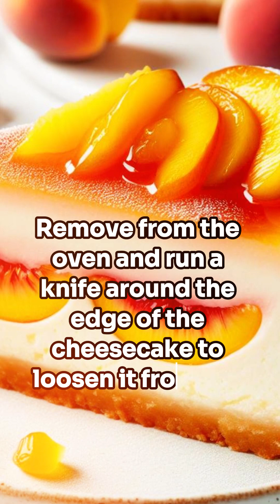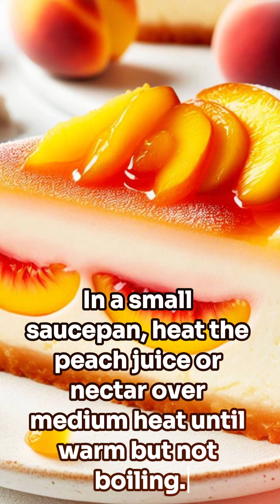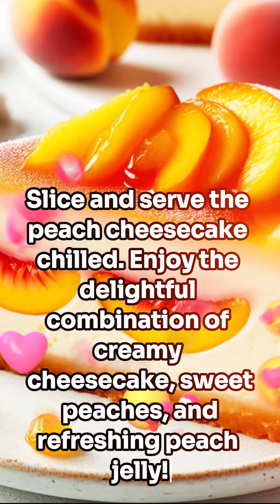MOUTHWATERING Peach Cheesecake Recipe with Fresh Peaches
ℹ️ WAIT! Do you want to cook like a master chef? Use the best cookbooks available online!
ℹ️ WAIT! Did you see the BEST coffee and tea produced in Hawaii, USA?

🍽️ The Homemade Recipes from Scratch cooking channel is the hub for sharing delicious homemade recipes you can recreate in your kitchen. From classic comfort foods to innovative culinary creations, you'll find something for every taste bud.

My recipes are crafted with love and attention to detail, using fresh, wholesome ingredients to elevate your dining experience. Whether you're a seasoned chef or just starting your culinary journey, my easy-to-follow video tutorials will guide you through every step and provide the educative support you need.

Get ready to embark on a culinary adventure with Homemade Recipes from Scratch. Let's cook up something amazing together! 🌟

for ingredients and preparation methods.